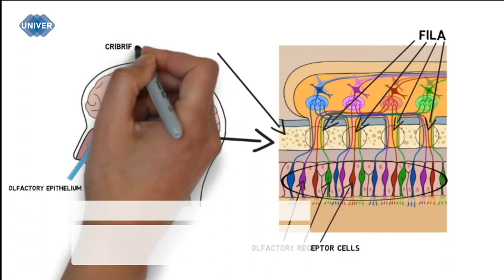ЗАПАХИ ПРЕСТУПЛЕНИЯ: КАК ОНИ МОГУТ ПОМОЧЬ В ДЕЛЕ?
Ни для кого не секрет, что у каждого из нас есть свой запах – уникальный аромат, обусловленный летучими веществами, которые непрерывно образует человеческий организм. Но не все знают, что он пронизывает все ткани человека – от крови до костей, поэтому, в отличие от отпечатков пальцев, запах нельзя стереть. В криминалистике ольфакторные следы играют важную роль в раскрытии преступлений и поиске улик. Обнаружение и анализ таких запахов могут быть критически важными в процессе расследования преступлений.